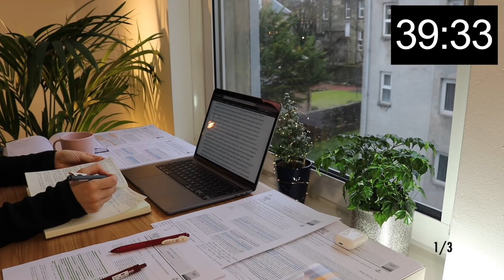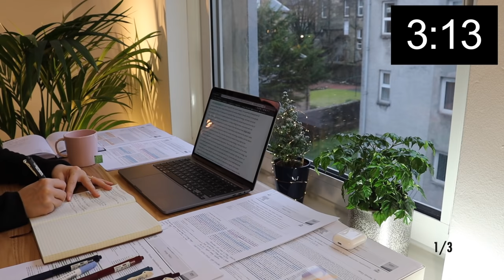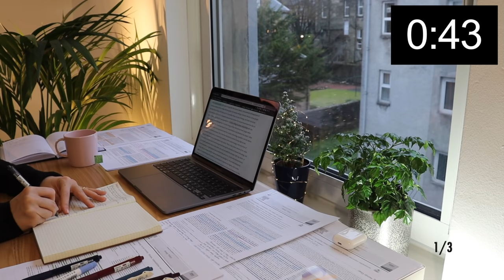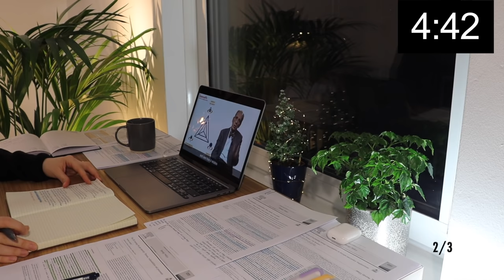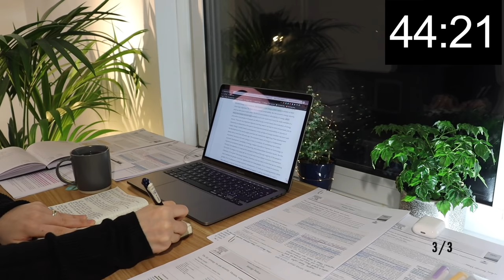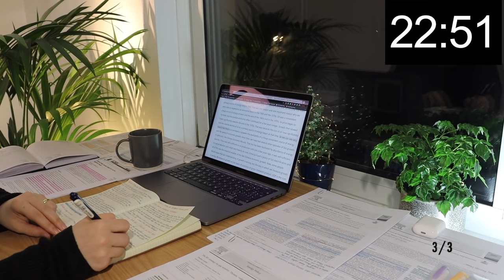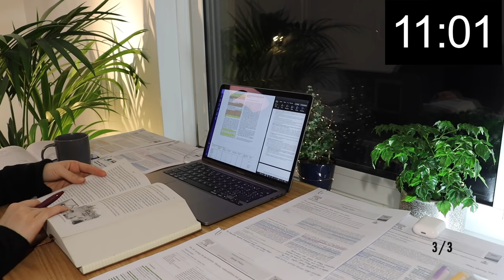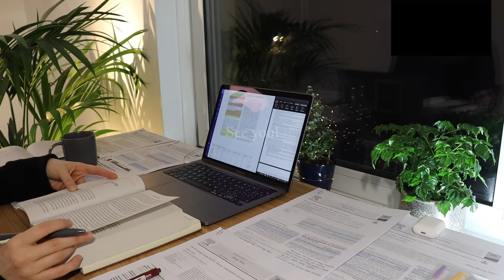3 HOUR STUDY WITH ME | Background noise, Rain Sounds, 10-min break, No Music